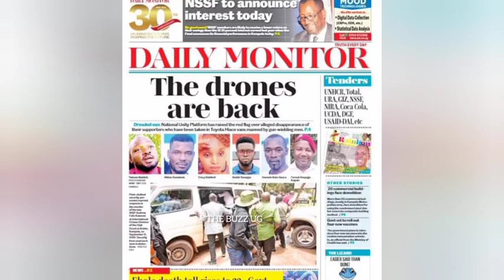Bobi Wine, your bazungu are shallow, nothing will stop the oil pipeline project, watch the space